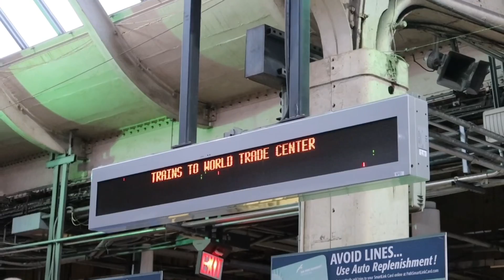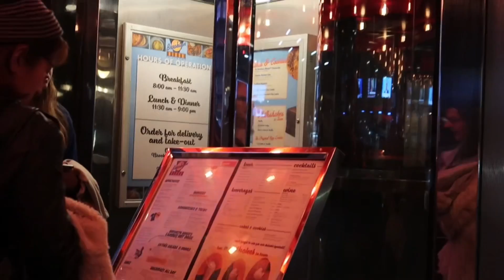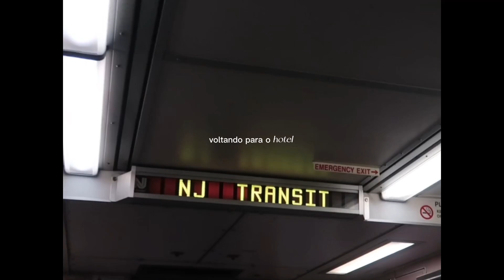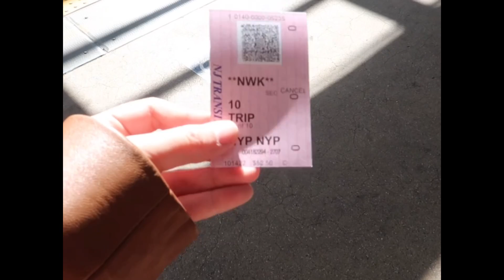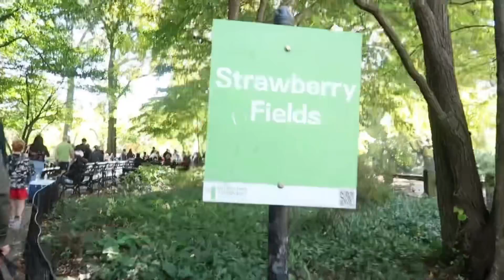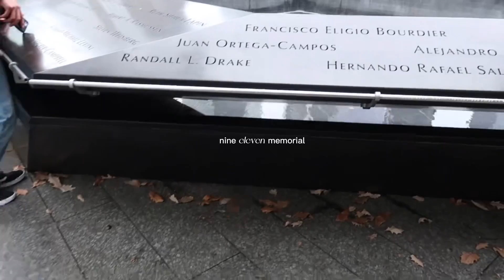VLOG: final de semana em NYC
O vídeo de hoje é um vlog de um final de semana em Nova York! 🌃

0:00 day_01
3:50 day_02
6:50 day_03
11:10 finalização

✧ Sobre mim
Oii! meu nome é Valentina, tenho 19 anos, nasci e morei no Brasil, João Pessoa, Paraíba; mas há alguns meses me mudei para os Estados Unidos, Nashville Tennessee; no meu canal você encontra minha vida de brasileira morando na gringa com um toque aesthetic de rotina e lifestyle :D

inscritos: 76,638

Com amor,
- Valen ♡